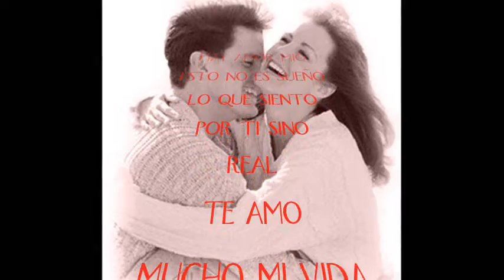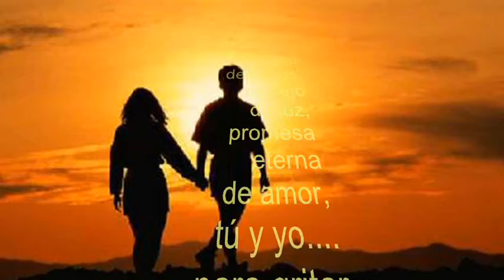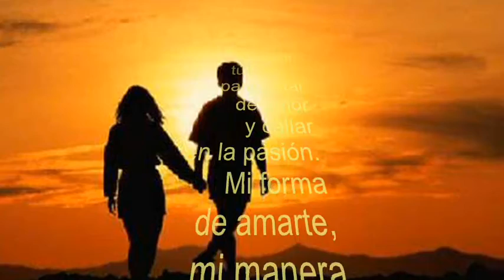Luciano Pereyra - Historia De Amor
te amo mi vida...te amooo!!! ツツ